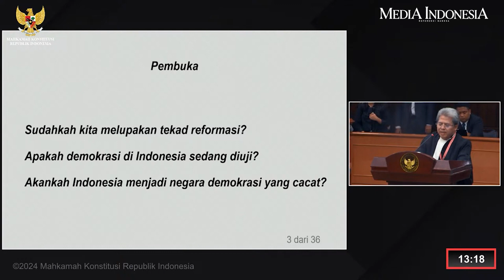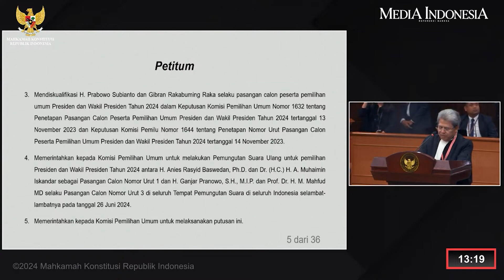Ganjar-Mahfud MD Ingin Duel Ulang dengan Anies Baswedan-Cak Imin, Tanpa Prabowo-Gibran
"Mendiskualifikasi H. Prabowo Subianto dan Gibran Rakabuming Raka selaku pasangan calon peserta pemilihan umum Presiden dan Wakil Presiden Tahun 2024 dalam Keputusan Komisi Pemilihan Umum Nomor 1632 tentang Penetapan Pasangan Calon Peserta Pemilihan Umum Presiden dan Wakil Presiden Tahun 2024 tertanggal 13 November 2023 dan Keputusan Komisi Pemilu Nomor 1644 tentang Penetapan Nomor Urut Pasangan Calon Peserta Pemilihan Umum Presiden dan Wakil Presiden Tahun 2024 tertanggal 14 November 2023," ucap Todung Mulya Lubis saat membaca petitum pemohon, Rabu (27/3).